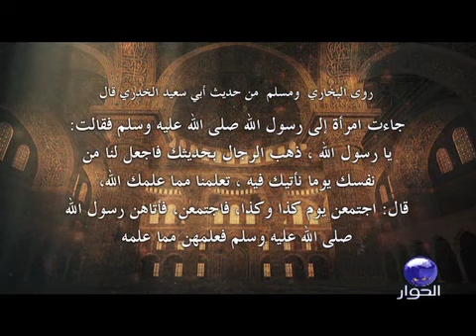في رحاب رمضان 2009 | الحديث الشريف | الحلقة 30